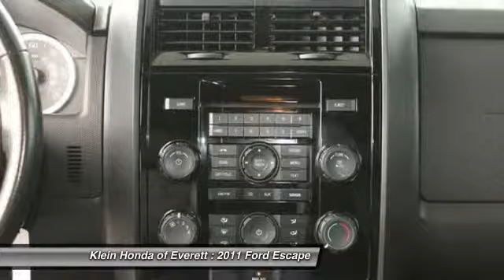2011 Ford Escape Everett WA 30936A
2011 Ford Escape Limited 4WD

WARRANTY & 3-DAY EXCHANGE PROGRAM INCLUDED! If you want an amazing deal on an amazing SUV that will not break your pocket book; then take a look at this gas-saving 2011 Ford Escape. It scored the top rating in the IIHS frontal offset test. This family friendly Escape; with its grippy AWD; will handle anything mother nature decides to throw at you during one of her bad days at work. It is nicely equipped with features such as AWD; ABS brakes; Auto-dimming Rear-View mirror; Dual front impact airbags; Dual front side impact airbags; Four wheel independent suspension; Front fog lights; Heated door mirrors; Heated front seats; Occupant sensing airbag; Outside temperature display; Remote keyless entry; Roof rack; Speed control; Split folding rear seat; Steering wheel mounted audio controls; Tilt steering wheel; and Traction control. GREAT NEWS! This vehicle does qualify for the Klein Certified Used Car Program! This exclusive program provides a limited warranty; enhanced multi point safety inspection; Carfax history report; and a 3 Day Vehicle Exchange Opportunity. Experience confidence and trust when purchasing from Klein Honda in Everett. Top dollar paid if you have a trade in! See Dealer for Details. This vehicle will be located across the street at our Klein Honda Used Car Superstore. Inventory changes daily!